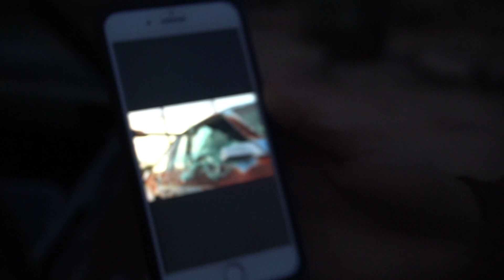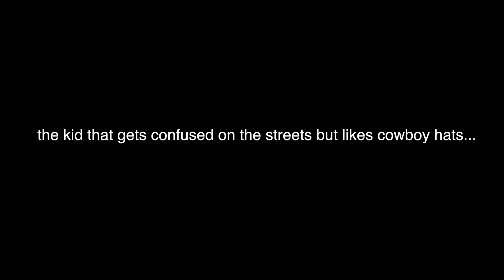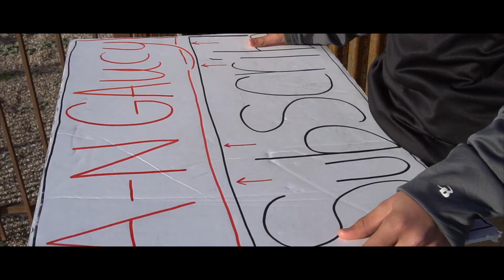Touring an Abandoned House!!! really Creepy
hi beautiful people. thank you for all the love and support. me and nick saucy might be going to cali soon so get hyped!!! ❤️

have a good day GAucy fam -- stay cool always. 🤘🏼🌧

-- GAucy FAMMMMMMMMMM --